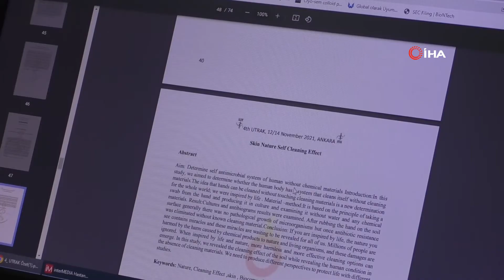Kur'an ı Kerim Ayetinden Yola Çıktı, Teyemmümün Temizlediğini Kanıtladı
İstanbul'da özel bir hastanede çalışan İç Hastalıkları Uzmanı Dr. Abdülkadir Geylani Şahan, Kur'an-ı Kerim'de teyemmümden bahsedilen Maide Suresinden yola çıkarak ilginç bir araştırma yaptı. İnsanlardan el temizliği yapılmadan örnekler alan Doktor Şahan ve ekibi, ardından teyemmüm yaptırarak yeniden örnek aldı. Çıkan sonuçları karşılaştıran Şahan, teyemmüm sonrası ellerin temizlendiğini gördü. Aldıkları sonuç karşısında çok şaşırdıklarını söyleyen Şahan,"Kuran-ı Kerim, insanların hem bilimsel hayatına hem dünya hayatına akla gelebilecek her duruma çok net açıklamalar verebilen bir kitap. Bunları bağlantılı ayetleriyle okumak hikmet metoduyla okumak çok daha kıymetlidir. Biz bunlara çalışıyoruz, herkes de çalışsın istiyoruz" dedi.

İstanbul'da özel bir hastanede görev alan İç Hastalıkları Uzmanı Dr. Abdülkadir Geylani Şahan, Maide Suresinin 6. ayetinden yola çıkarak dikkat çekici bir araştırma yaptı. Ayette geçen "Su bulamadığınız takdirde temiz bir toprağa yönelin (teyemmüm edin), yüzünüzü ve ellerinizi onunla meshedin" ifadelerini inceleyen Şahan, 25 kişilik bir ekiple birlikte 14 denek üzerinde çalışmalara başladı. 14 kişide yapılan araştırmada önce kişiler tuvalete girdi. Tuvalet sonrasında el temizliği yapılmadan örnek alındı. Daha sonra teyemmüm yaptırılıp aynı kişiden tekrar örnek alındı. Alınan örnekler incelendiğinde teyemmüm öncesinde alınan örnekte mikroorganizmaların ürediği görüldü. Teyemmüm sonrasında yapılan araştırmada ise kişilerden alınan örneklerde steril sonuç elde edildi.

"Diğer bilim adamları da bizim gibi şaşkınlıklarını saklayamadı"
Yaptığı araştırma sonucunda şaşkınlık yaşayan İç Hastalıkları Uzmanı Dr. Abdülkadir Geylani Şahan, yapılan araştırmayı uluslararası kongrelerde de paylaştıklarını söyledi. Araştırmanın 6 ay kadar sürdüğünü dile getiren Şahan, "Araştırmanın içeriği Kuran-ı Kerim'deki ayetlerden geliyor. Kuran-ı Kerim'i okurken Maide Suresi 6. ayette, gördük ki Allah bizim elimizi arındırmak ya da bizi temizlemekle ilgili bir ifade kullanmış. Bu ifadeden yola çıkarak dedik ki 'acaba bu bir manevi temizlik mi yoksa maddi temizlik de var mı bunun boyutunda'. Sonra insanları daha pis olan bir işlemle temas ettirip ondan sonra temizliğe yönlendirelim diye bir durum aklımıza geldi. İnsanları tuvalete soktuk ve dedik ki tuvalete girildikten sonra eller kirli kabul ediliyor. Hepimiz öyle biliyoruz. Sonra onların ellerinde kültür aldık. Kültür aldıktan sonra tekrar bu insanlara teyemmüm yaptırıp sonra tekrar kültür aldık. Teyemmüm aldıktan sonra ellerinden aldığımız kültür örneğinde üreme olmayıp steril kalınca biz hem Allah'ın ayetlerini hem de bu ayetleri açıklayacağım diye ifade ettiği Fussilet suresi 53. ayetini doğrulamış olduk. Bunu görünce de çok şaşırdık. Çok kıymetli ve çok da yeni bir veri olunca da hemen bunu uluslararası kongrede paylaştık. Diğer bilim adamları da bizim gibi şaşkınlıklarını saklayamadılar. Bizi çok şaşırttı ve çok da yüreklendirdi. Bununla ilgili birkaç proje daha yapıyoruz. Ben açıkçası bu projeyi paylaşmak istememin temel nedenlerinden bir tanesi Kuran-ı Kerim, insanların hem bilimsel hayatına hem dünya hayatına akla gelebilecek her duruma çok net açıklamalar verebilen bir kitap. Bunları bağlantılı ayetleriyle okumak hikmet metoduyla okumak çok daha kıymetlidir. Biz bunlara çalışıyoruz herkes de çalışsın istiyoruz" diye konuştu.

"Arkadaşım sonucu bana yollayınca diğer arkadaşımı Allahuekber diye aradım"
Araştırma sonucunda ekibiyle birlikte yaşadıkları şaşkınlığını dile getiren Şahan, şunları kaydetti:
"Bu çalışmanın hazırlık aşaması 6 ay kadar sürdü. İlk alınan sonuçları biz kontrol etmek için ailede evdeki herkeste kullandık. Sonra buna ikna olduktan sonra bir bağımsız ekip alalım onlara da bakalım dedik. Çıkan sonuçlar gerçekten bizi çok şaşırttığı için tekrar tekrar emin olmamız gerekiyor. Danışmanları da katarsak bir 25 kişi vardı. 25 kişilik ekiple sürekli çalışıp bu konuyu sürekli istişare üstünde tuttuk. Sonunda da böyle bir sonuca ulaştık. İlk aldığımız sonuçlar hepimizi şaşırttı zaten sonra bu işin üstüne gidince herkesten öğrendik ki kimse böyle bir sonuç beklemiyormuş. Arkadaşım sonucu bana yollayınca telefonu elime alıp diğer arkadaşımı Allahuekber diye aradım."